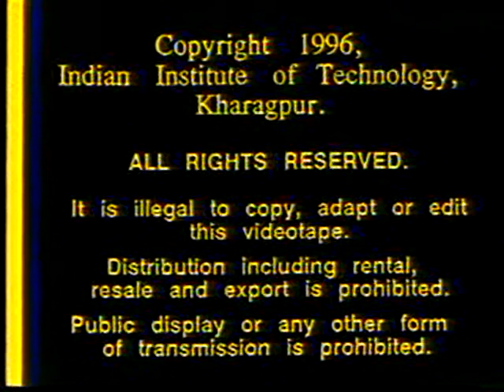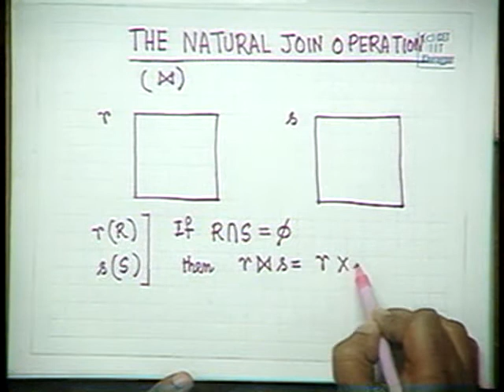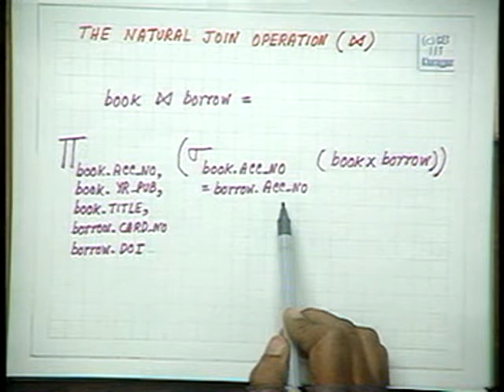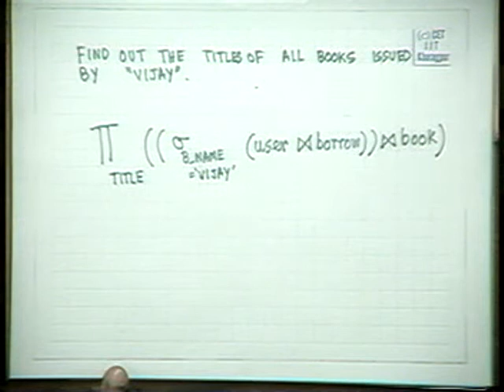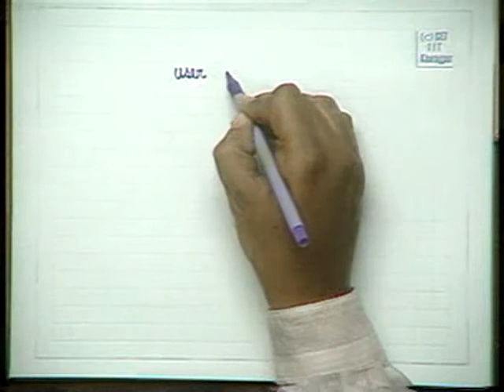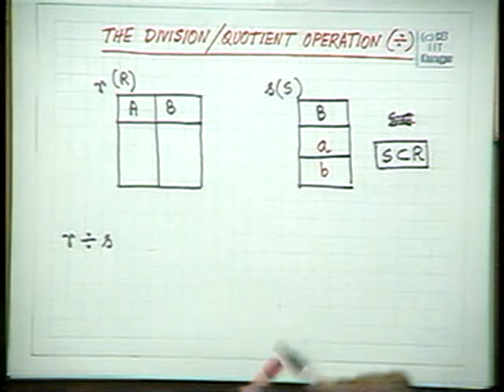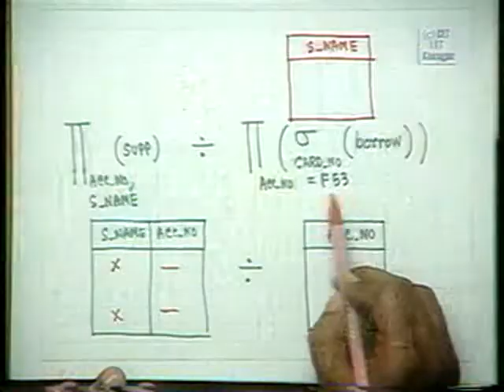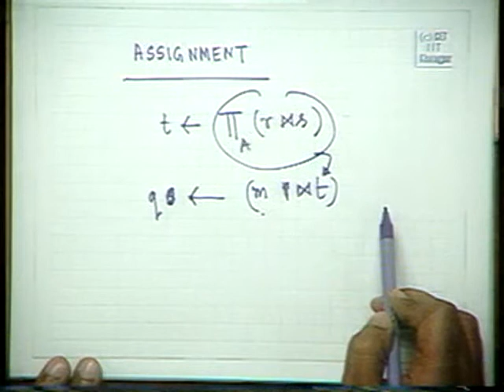Relational Algebra Part - II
Computer science Lecture by IIT Professor
Relational Algebra